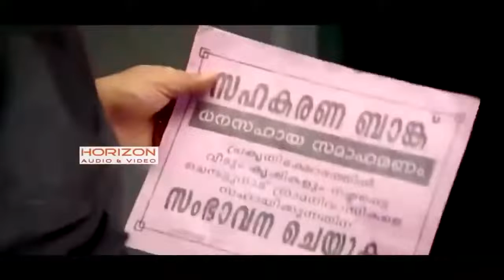കണക്കുകൾ ഒരുപാട് തീർക്കാനുണ്ട് കൊന്നിട്ടാണെങ്കിലും ഞാൻ അത് തീർത്തിരിക്കും | Mammootty Mass Scene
The name of this movie is Chattambinadu. The stars of this movie are Mammootty, Siddique, Manoj K. Jayan and Suraj Venjarammoodu  in the lead roles. It is directed by Shafi. Its music is composed by   Alex Paul The film is produced by  Noushad, Anto Joseph, It was released in the year  2009